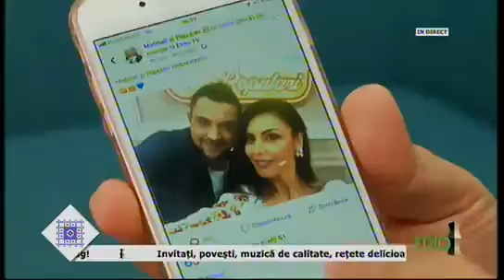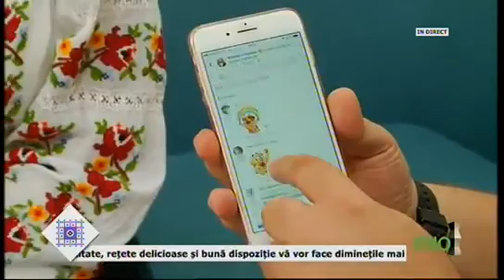Nicusor Ionita Matinali si Populari - Etno Tv (10 Octombrie 2018)